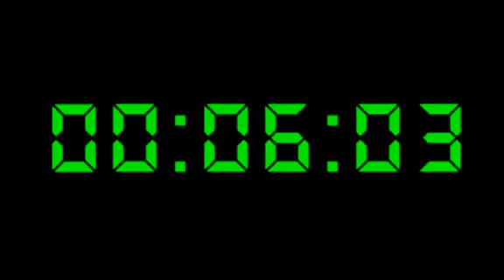Final Countdown⏳ to 1 Million Channel views !!!